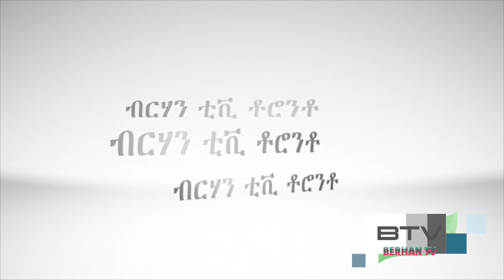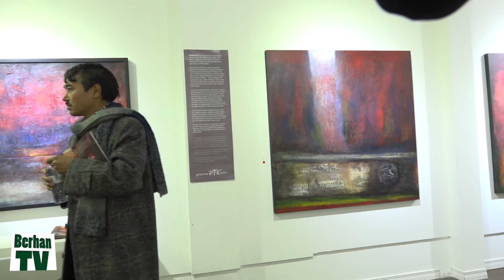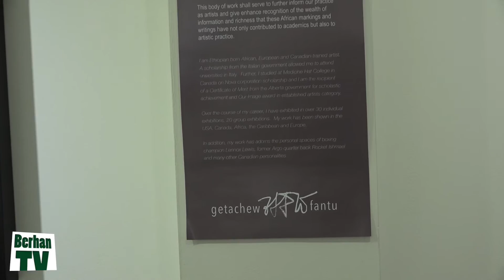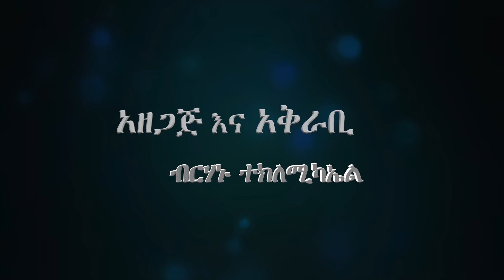Artist Getachew Fantu interview by *Berhan TV*